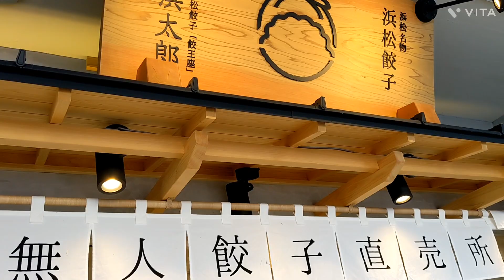kimchi hot pot